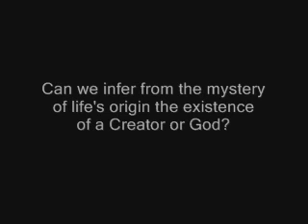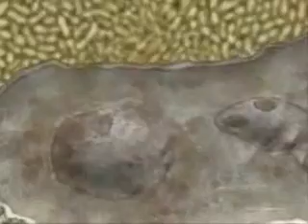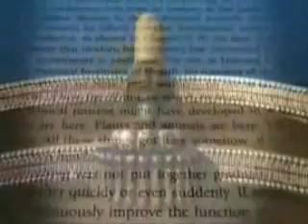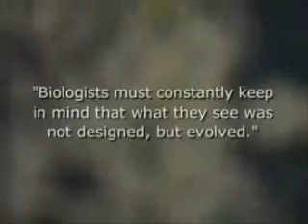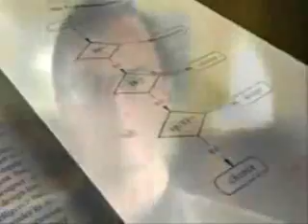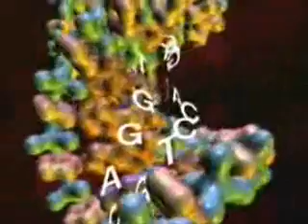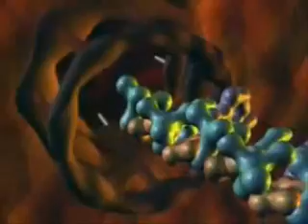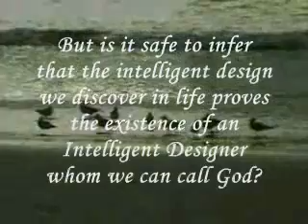8-The origin of life-8.wmv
The main source is lifted from the series "Unlocking the Mystery of Life" of the IllustraMedia. The 12-part series presents one of the most compelling biological evidences indicating the strong presence of intelligent design in the Cosmos. Lifted are only those portions which give the basis to raise the question: "Can we infer from the mystery of life's origin the existence of a Creator or God?"

The music is taken from the music "Spiritual Flutes: The Beauty of Nature" presented in video by Sakal M.P. Kim and Jendhamuni Sos.